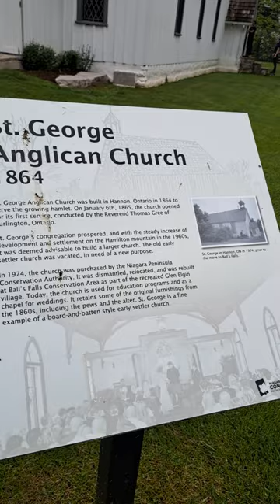May 18, 2024